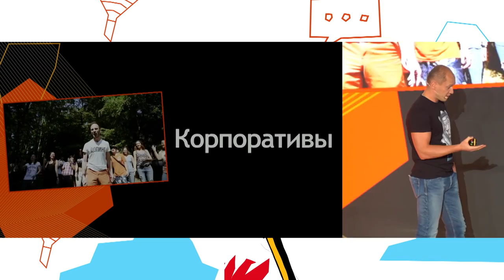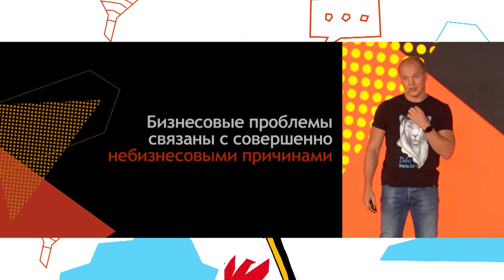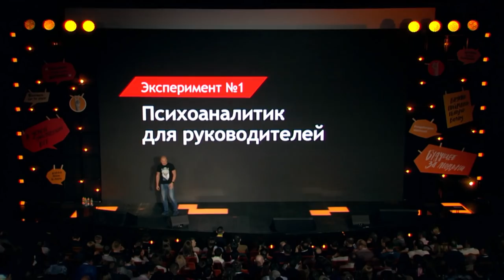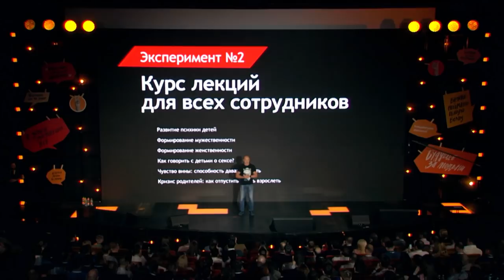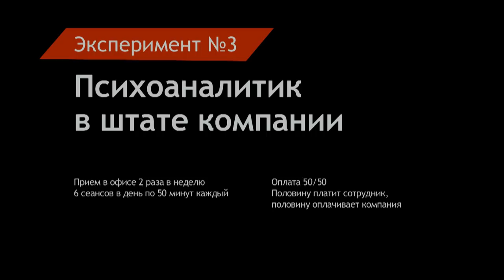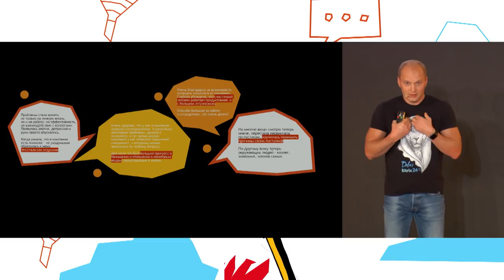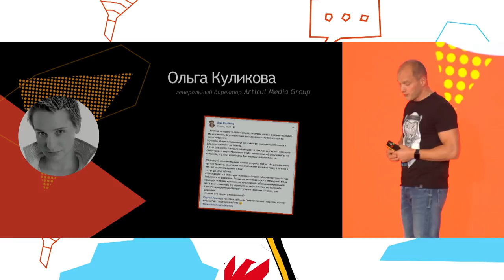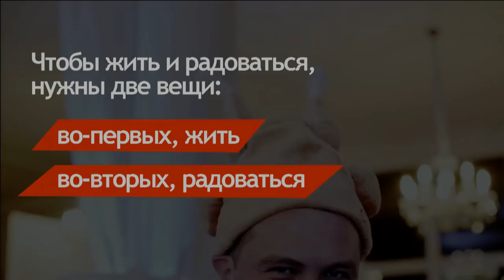Решение бизнесовых задач небизнесовыми методами. Сергей Рыжиков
Тот самый «секретный доклад», именно так он и значился в программе нашей конференции.
Сергей Рыжиков, генеральный директор 1С-Битрикс, поделится рецептом решения бизнесовых задач не бизнесовыми методами.

Решение бизнесовых задач не бизнесовыми методами
Сергей Рыжиков — Генеральный директор «1С-Битрикс»